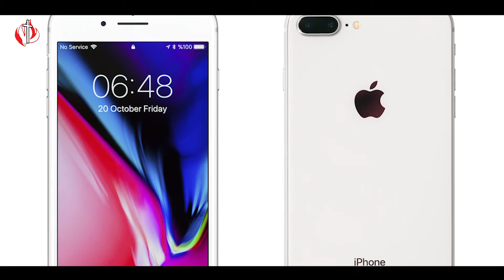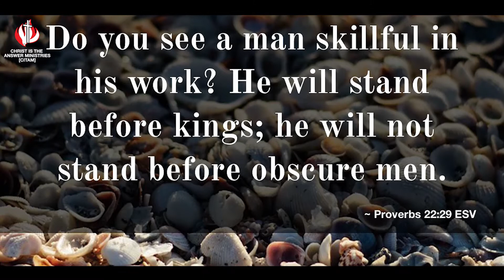CITAM Church Online: What's Your Unique Talent? - Richard Oketch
Bill Gates, Steve Jobs, Ruben Kigame, Lionel Messi, Cristiano Ronaldo, there’s always a specific thought that comes to mind when these names are mentioned. Join Richard Oketch as he talks about your unique talents.